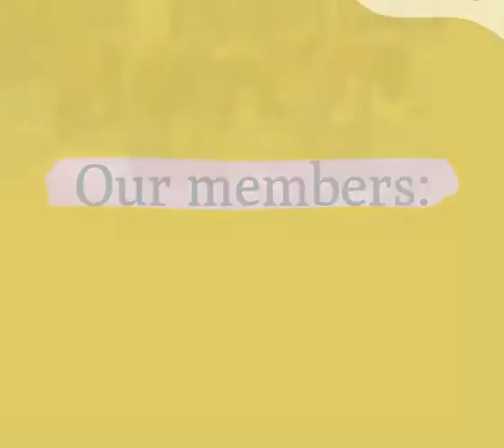ELIXIR INTERNATIONAL YOGA DAY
latepost IYD , This video contains pictures of my members and my team prior to lock town and during lockdown. Team Elixir Wellness